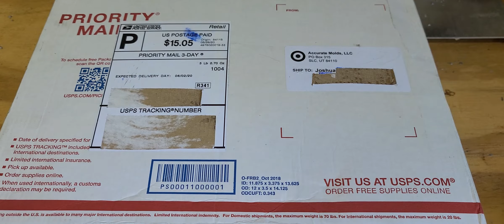Accurate Molds Unboxing and Powder Coat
Here's a quick unboxing of 3 Accurate Molds and where I get my powder coat. The links below are for Accurate Molds and Smoke4320 on Castboolits.